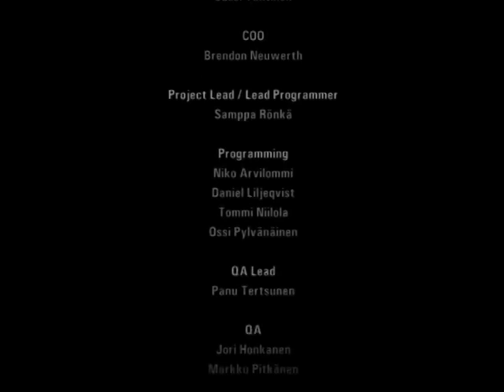Alan Wake (PC) Special Feature 2 - The Writer (DLC) Full Playthrough with cheats (Grand Finale)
Welcome back for the last time to Alan Wake (PC) Full Playthrough with cheats!

This is it the grand finale and it's the second special feature called The Writer (DLC).

Channel's Rules:
1.Respect each other's comments!
2.No foul language allowed in my channel in any way.
3.NO Spam!
4.Any requests can be made through comments or in the Community Posts section.
5.(NEW) All comments will be held for review from now on.